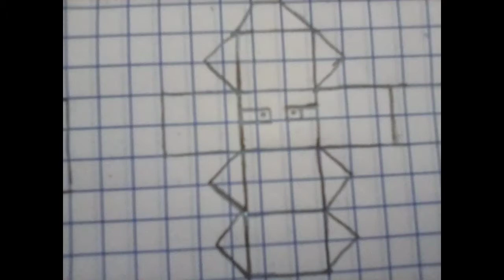aprende a como hacer tu propio gato 🐱 de minecraft de papel casero 😎 aprende hacerlo con samicraft